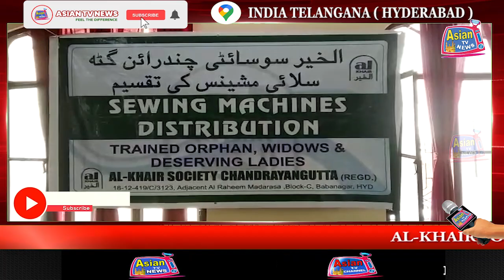AL-KHAIR SOCIETY CHANDRAYANGUTTA KI JANIB SE SEWING MACHINES DISTRIBUTE KIYA GAYA | ASIAN TV NEWS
AL-KHAIR SOCIETY CHANDRAYANGUTTA KI JANIB SE SEWING MACHINES DISTRIBUTE KIYA GAYA